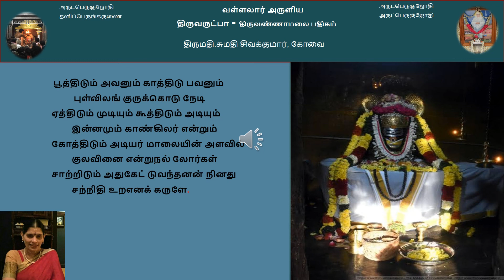Arutpa daily 23 11 by Mrs.Sumati Sivakumar,Kovai